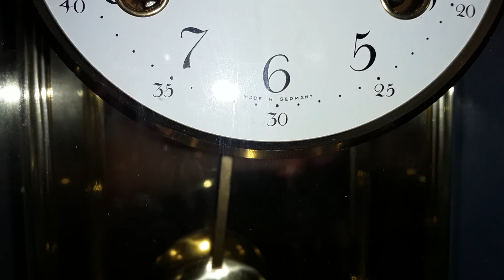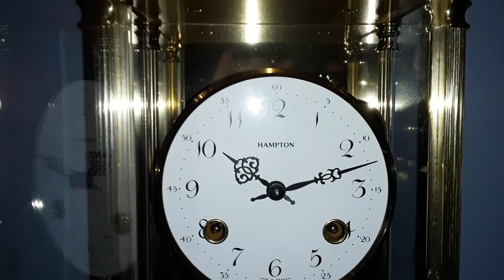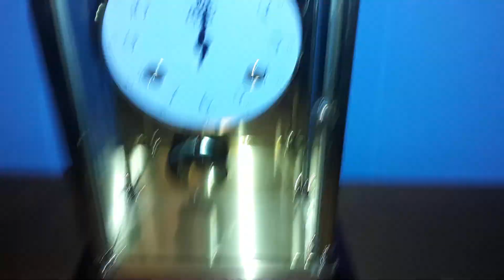Rare 2000's Hampton Striking Crystal Regulator Mantel Clock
Here is a Hampton crystal regulator mantle clock made in 1990's or 2000's, Hope you enjoy today's video!